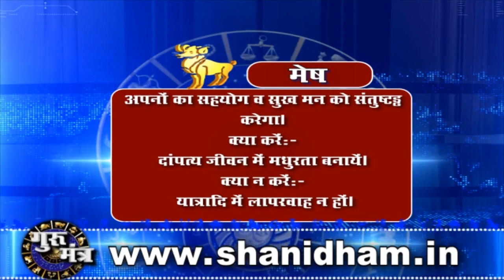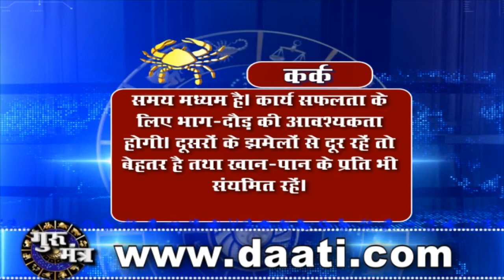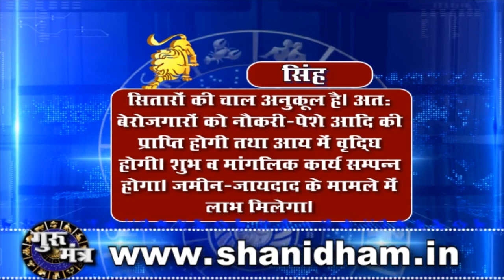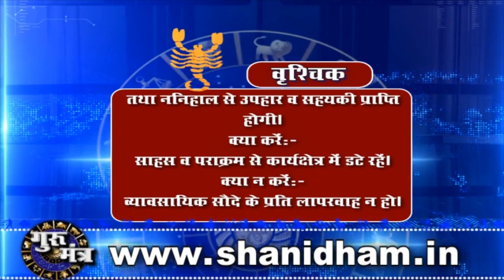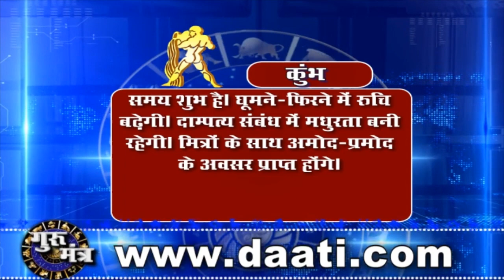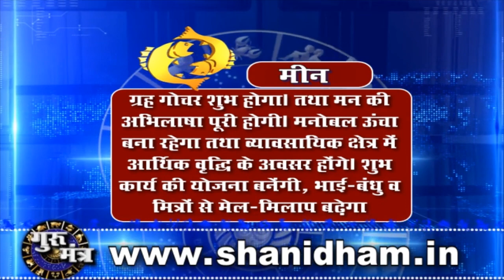Gurumantra 28 August 2020 Today Horoscope Success Key Paramhans Daati Maharaj